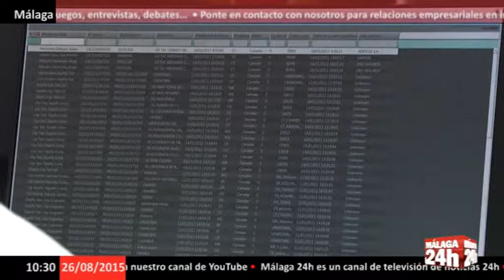Los malagueños son los que más esperan para ser citados por especialistas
Español: Los malagueños son los andaluces que más esperan para ser vistos en una primera consulta especializada de los hospitales, según ha publicado Diario SUR.
La provincia de Málaga, con 45 días de media, ocupa la última posición del escalafón andaluz en cuanto al tiempo que transcurre hasta que los médicos especialistas ven a los pacientes en una primera consulta.
La media andaluza es de 42 días, tres menos de la existente en Málaga. La provincia con menor demora es Huelva con 37 días.
A 30 de junio de este año, 39.053 personas estaban en la lista de espera de las consultas externas de los centros hospitalarios públicos malagueños.
El total andaluz se elevaba a 189.696 pacientes. Un decreto de la Junta de Andalucía establece que los enfermos esperaran como máximo 60 días para una primera consulta especializada.
El Clínico Universitario, con 49 días de media, es el hospital público malagueño con una mayor demora en las consultas externas para una primera visita al especialista. A continuación está el Costa del Sol de Marbella, en el que los enfermos esperan una media de 46 días, seguido por el Hospital Regional Carlos Haya con 44 días. La demora media del Comarcal de Antequera es de 43 días, mientras que el Comarcal de la Axarquía se sitúa en 40 días y el Comarcal de Ronda en 37, que es el plazo que también aguardan los pacientes del CHARE de Benalmádena.

English: Malaga Andalusian are more waiting to be seen on a first specialized hospitals, as published SUR Journal consultation.
The province of Malaga, 45 days on average, ranks last in the Andalusian scale in the time that elapses until medical specialists see patients on a first visit.
The Andalusian average is 42 days, three less than the one in Malaga. The province Huelva less delay is 37 days.
On 30 June this year, 39,053 people were on the waiting list outpatient public hospitals Malaga.
The Andalusian total amounted to 189 696 patients. A decree of the Government of Andalusia states that patients wait more than 60 days for an initial specialist consultation.
The University Clinic, 49 days on average, is the Malaga public hospital with a further delay in the outpatient clinic for a first visit to the specialist. Below is the Costa del Sol in Marbella, where patients wait an average of 46 days, followed by the Carlos Haya Regional Hospital 44 days. The average delay Comarcal de Antequera is 43 days, while the County of Axarquia stands at 40 days and the County of Round 37, which is within also await patients CHARE Benalmadena.